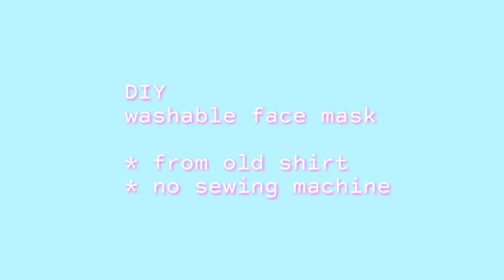🧵 How to Sew Face Mask × NO Sewing Machine × From Old Shirt × DIY Facemask × Sewing Tutorial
timestamps :

0:00 Intro
0:31
1:19
2:25
3:22
4:04
5:06
5:56

एक पोशाक सिलाई × vestido de noiva x sewing tutorial × कैसे सीना × vestido × sewing tutorials × making wedding dress × fashion design × modista × costura × pattern making × making dress × dressmaking × sewing for beginners × modeliste